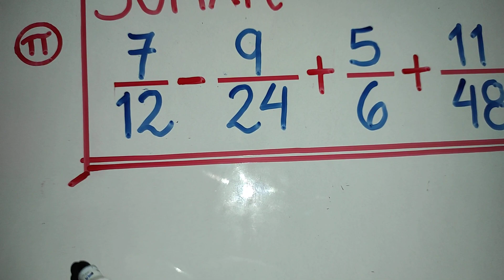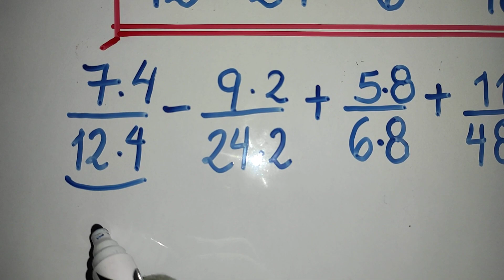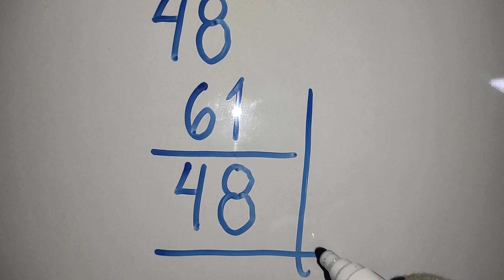¿Cómo sumar fracciones de forma rápida?/Paso a paso/Problema 1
Una forma de sumar de forma directa estas fracciones es haciendo que los denominadores sean iguales,para ello realizamos multiplicaciones adecuadas a los numeradores y denominadores de cada fracción.